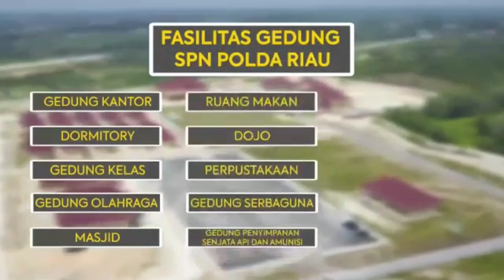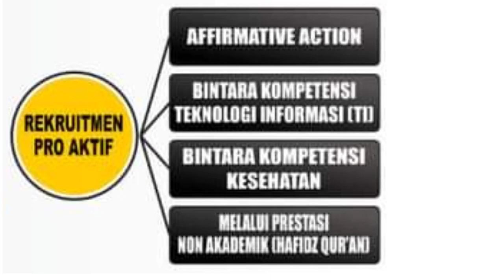INFORMASI PENERIMAAN BINTARA POLRI TAHUN 2021|| SPN Polda Riau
video ini akan menampilkan sekilas tentang SPN Polda Riau terbaru dan sekilas  informasi penerimaan Bintara polri tahun 2021.

Pendataran bintara polri 2021 satu pintu,  persyaratan masuk polisi, tinggi badan penerimaan polri 2021 dan syarat lainnya akan diinfokan melalui polres terdekat.